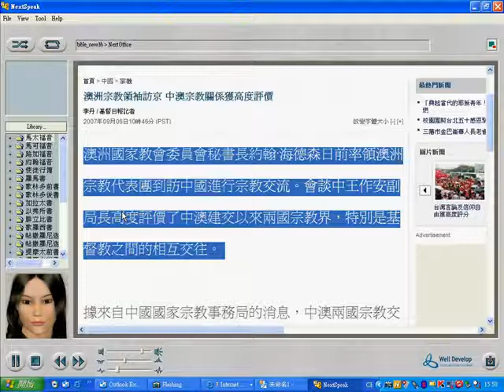Read news on a web site